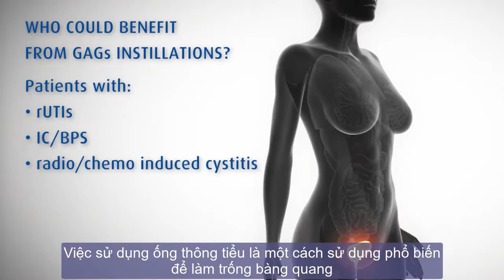Hướng dẫn bơm vào bàng quang Ialuril ® Prefill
IaluRil Prefill 50ml là thiết bị y tế độc đáo ở dạng ống vô trùng chứa dung dịch nhỏ bàng quang. Bơm IaluRil Prefill 50ml được dùng để  quản lý tình trạng viêm và tổn thương bàng quang nhờ cơ chế tái tạo lớp GAG